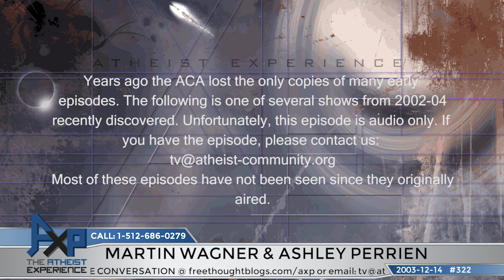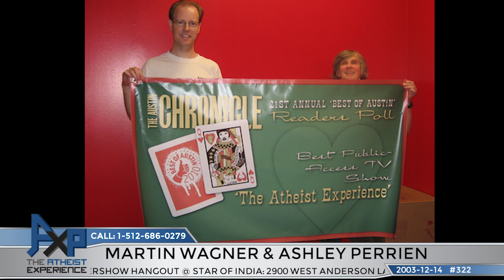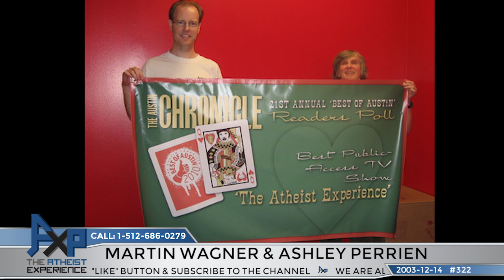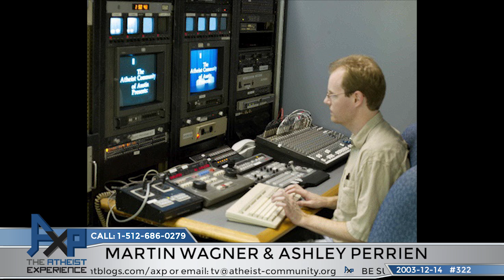The Atheist Experience 322 with Martin Wagner and Ashley Perrien | Vintage 2003 "Lost" Episode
The Atheist Experience 322 for December 14, 2003 with Martin Wagner and Ashley Perrien.
No video.

SHOW TIMESTAMPS
Audio only
00:00 - Intro & Announcements - Martin Wagner
08:38 - Ashley Perrien On The News - Youth Pastors Sentenced For Abuse
12:52 - Ashley Perrien On The News - Nanotechnology Possibilities
16:07 - Ashley Perrien On The News - Fossils Found Show Transitional Ways Of Birth
18:20 - Ashley Perrien On The News - Prayer Used In The Battle Against Crime
26:15 - Bridget - What Do Atheists Believe In, Do Atheists Pray, Explain Existence
31:59 - Matt - Prank Caller
33:26 - Another Prank Caller
34:15 - Martin Wagner On A Cosmological Discussion
36:55 - Jim - What Is Primary Stereotype of An Atheist, How Did Morality Develop
42:36 - Juan - Aggressive Religious Right Versus Secular Movement
53:52 - Phil - God Not Participating, A Spark Of The Sun
56:54 - Bill - Prank Caller
57:20 - Ashley Perrien On The News - Vicar Orders Porn, Priest Makes Obscene Phone Call
1:01:32 - Coleman - Explain Universal Creation
1:11:20 - Cray - Recommends Book On Creation By Adolf Grunbaum
1:15:21 - Prank Caller - Comments On Hosts, Asks About Evolution
1:16:41 - Rick - Question About The Problem Of Evil, Versions Of Christ
1:23:26 - Matt - People Are Proof Of Higher Intelligence
1:27:28 - Outro

NOTES